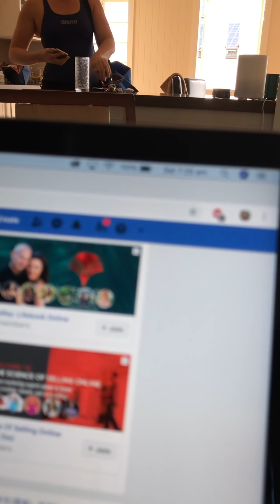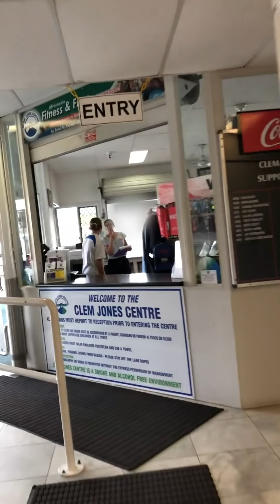She Actually Stopped Swimming After This..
She actually stopped swimming after this.. surely I played no part in her making this decision...